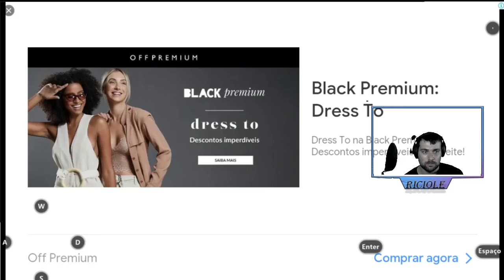UM NOOB NO AMONG US